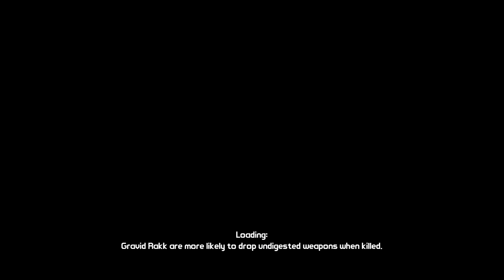Borderlands Moxxi Playthrough - Angelic Ruins 6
After all that trouble, we FINALLY beat it...FINALLY